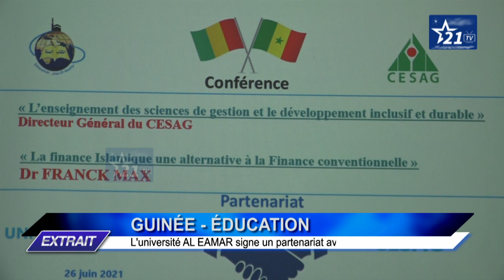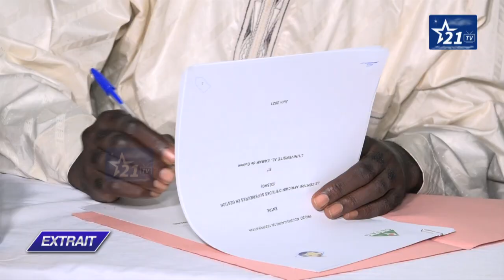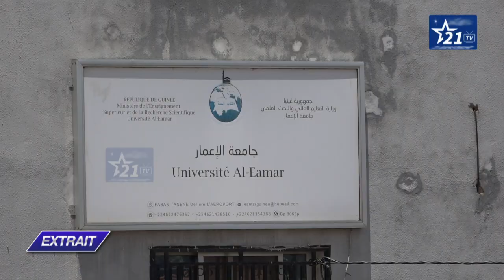GUINÉE - ÉDUCATION : l'université AL EAMAR signe un partenariat avec le CESAG de Dakar